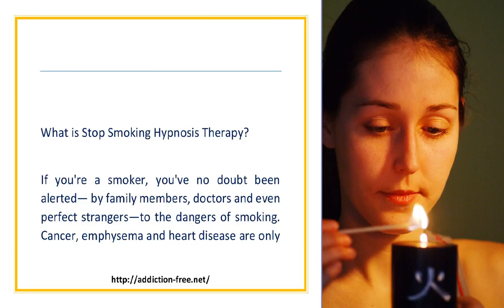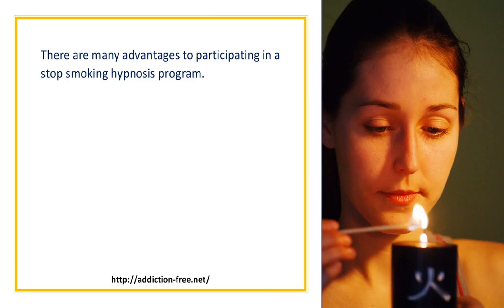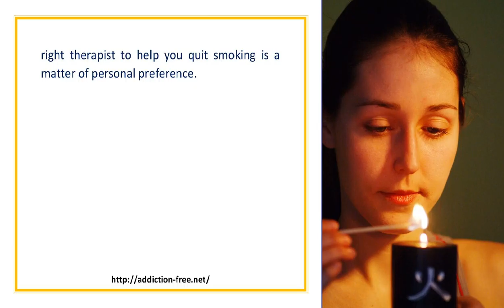Bolster Your Willpower With Stop Smoking Hypnosis Therapy